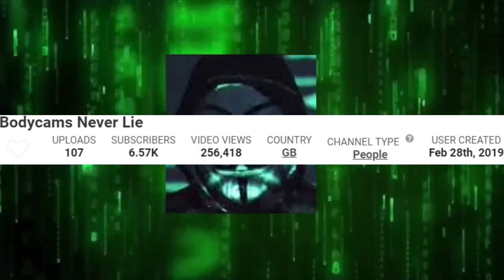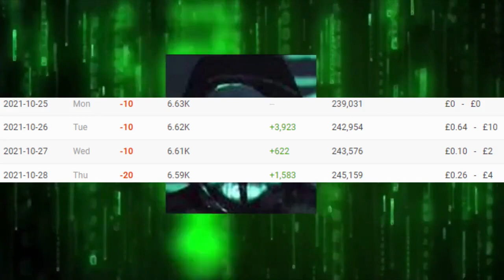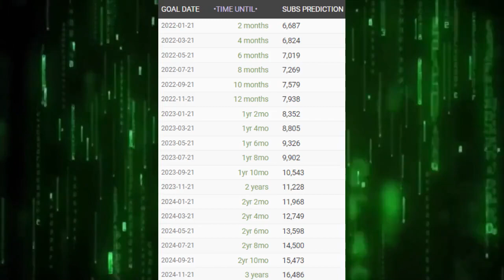ARMCHAIR DETECTIVE RED ( A Dying Channel )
AD's Red Channel Is About To Die So He's Back On His Blue Channel Now.